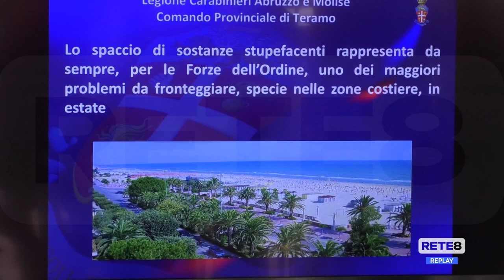Droga - Smantellato grosso “giro” nel Teramano